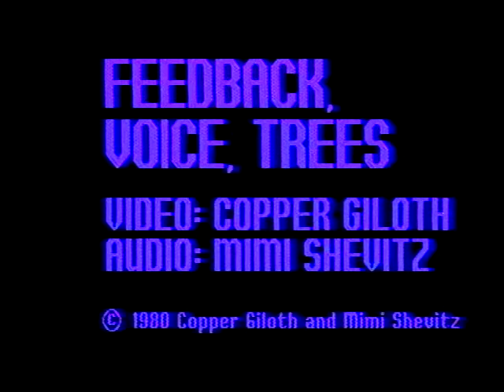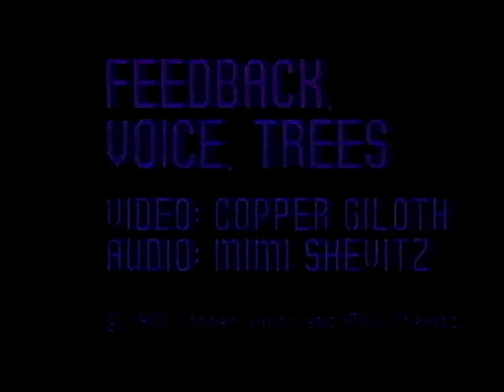Feedback, Voice, Trees (Copper Giloth and Mimi Shevitz, 1980)